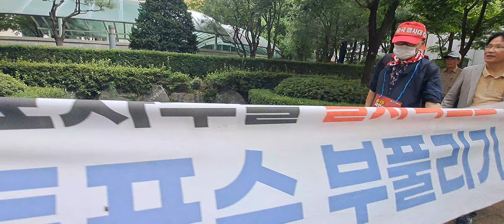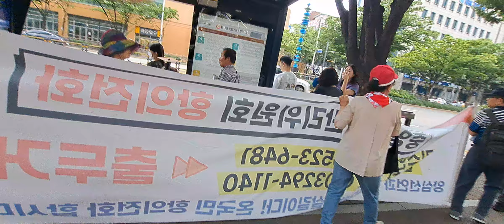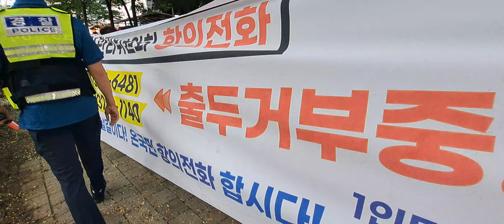2024.7.26 안양지청/ 가두행진으로 마무리